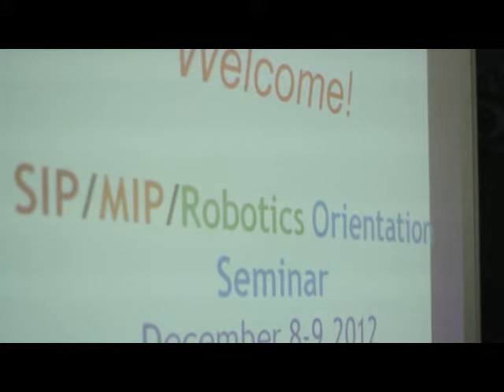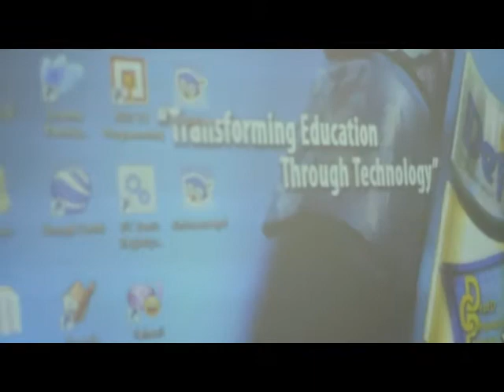ARMM RSHS ROBOTICS